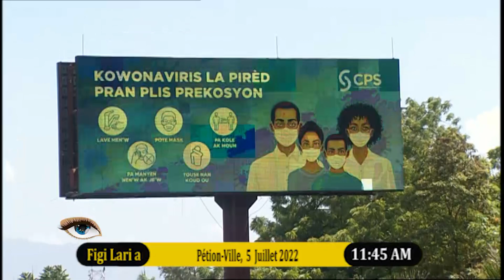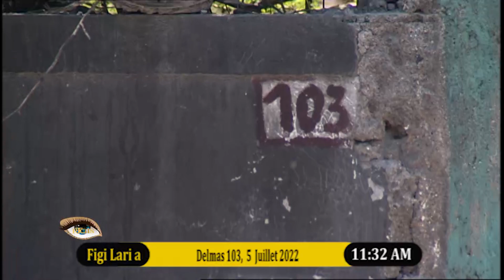Port-au-Prince Figi Lari 5 Juillet 2022